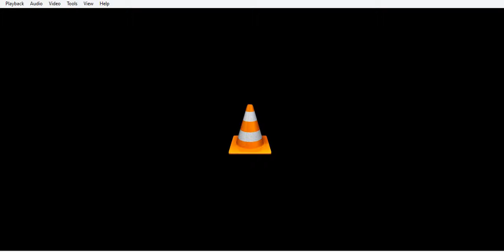Kids Funny Video ★ Funny Baby Fails Compilation2018 ★ Try not to Laugh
women, funny girl, birds, funny goats, funny
videos for facebook, whatsapp status Videos Funny Gif Videos for facebook, funny Prank Videos prank funniest dog , funniest cat, cutest cat, cutest dog, how to be happy, laughing challenge, best funny clips whatsapp status video, wall for facebook, prank in Australia, prank in india, Prank Gone wrong viral Videos 2017
cute funny baby videos
baby dancing videos
funny videos of babies and animals
funny baby video clips
funny videos of babies falling down
funny baby image
funny baby videos for kids
funny baby youtube videos
funny kids video clips
funny videos for kids download
funny kids dance videos
funny cartoon videos kids
funny videos for kids to watch online
funny babies dancing
Funniest KID & BABY VINES that will make you DIE LAUGHING
TRY NOT TO LAUGH-Funny Kid Fails Compilation
grappige babyvideo's voor kinderen. grappige kindervideo.
funny baba video's vir kinders. funny kids video.